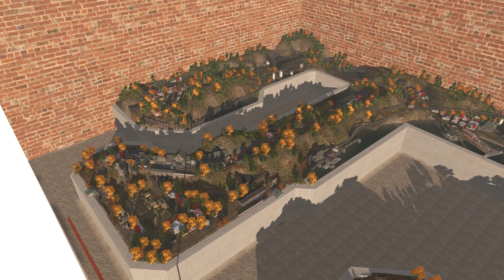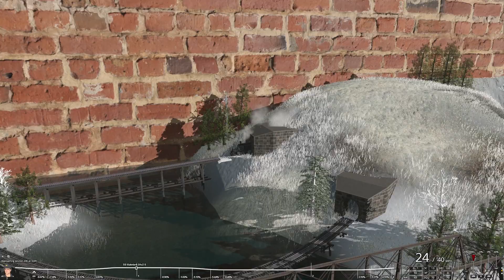Trainz - TRS19 - The Cilie Oldphartz Railroad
Best watched full screen / 1080p

The Cilie Oldphartz comes in three variants:
Standard gauge logging;
Narrow gauge logging; and
Narrow gauge mining.

The track layout is very similar in all three, with some minor variations.  Ground textures, grasses and vegetation differ between layouts.

All three layouts use the new TRS19 track, the new PBR 3D textures, the TurfFX grasses, SpeedTrees and season effects.

Three "Chuck & Joe" sessions are included for each version of the layout.